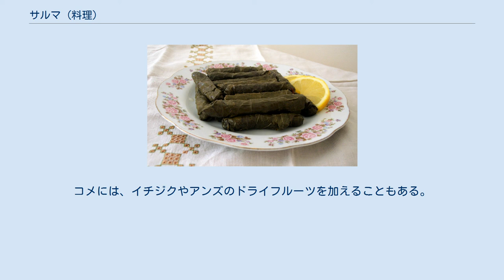サルマ (料理)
サルマ(Sarma)は、ブドウの葉、キャベツ、フダンソウの葉で、ブルグルやコメ等の穀物や挽肉等の具を巻いた料理である。
中東から東南ヨーロッパにかけて、かつてオスマン帝国の領土だった地域の料理で見られる。
"sarmak"はトルコ語で「包む」という意味である。
 具に肉を入れないものは、トルコ語で「嘘つきのドルマ」という意味のyalancı dolmaと呼ばれることがある。
Vişneli yalancı dolmasıは、シナモン、オールスパイス、ミントで味付けしたコメを具にしたものである。
ドルマは、スミミザクラとともにゆっくり加熱する。
スモモも用いられる場合がある。
トルコ人料理人Arda Turkmenの場合、スパイスを入れたスミミザクラの果汁とザクロシロップ、ザキントス・カラント、松の実を入れてコメを調理する。
 フダンソウの葉で巻いたものは、トルコではpazı dolmasıと呼ばれ、アルゼンチンのセファルディムはdolmas de paziと呼ぶ 。
 トルコのアマスィヤとトカットでは、マクルーバと同様の方法でサルマを作り、具材も異なる。
ソラマメを用いたものはbakla dolmasıまたはbakla sarmaと呼ばれ、アマスィヤでは、乾燥ソラマメとyarmaと呼ばれる粗挽きの小麦から作る。
トマトペースト、水、ヒマワリ油、刻んだタマネギ、アレッポトウガラシ、スパイスを加えて混ぜる。
骨付きのラムチョップを鍋の底に固く敷き詰め、包んだサルマをラムの上に乗せる。
上にバターを乗せ、ラムチョップと一緒に水の中で加熱する。
出来上がった料理は上下をひっくり返して提供する。
トカットでは、レンズマメ、ブルグル、ヒヨコマメを具材とし、トマトペーストの代わりに自家製のビベルサルチャ（赤トウガラシペースト）を用いる。
 シナモン、食塩、コショウ、オールスパイス、松の実、砂糖を加えたコメを詰めたセロリアックをブドウの葉で巻くこともある。
コメには、イチジクやアンズのドライフルーツを加えることもある。
巻いたものは、オーブンで焼く。
マルメロを加えることもある。